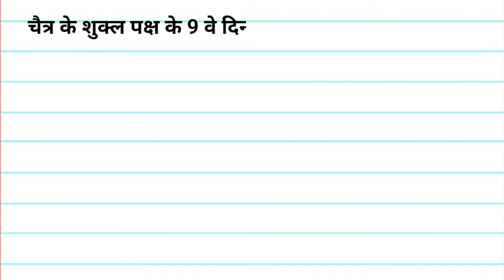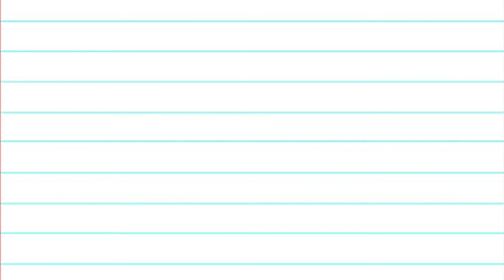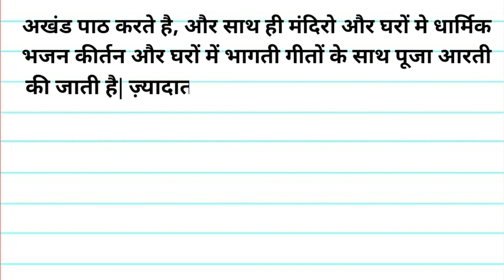Ram Navami par nibandh hindi mein |Essay on Ramnavami in hindi |Ramnavami paressay| रामनवमी पर निबंध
दशहरा पर 20 लाइन निेबंध | Dussehra Par Nibandh |
Dussehra Essay in Hindi | Essay On Dussehra in Hindi

रामजवमी पर निबंध

रामनवमी एक बहुत ही धार्मिक और पारंपरिक हिंदू त्योहार है
इस त्यौहार को पूरे भारत में बहुत ही हर्ष और उल्लास के साथ
मनाया जाता है| रामनवमी का पर्व अयोध्या के राजा दशरथ और
रानी कोसाल्या के पुत्र श्री राम के जन्म की खुशी में मनाया जाता है।
श्री राम को भगवान विष्णु जी के 10 अवतार के से 7 वाह अवतार
माना जाता है| हिंदू कैलेंडर के अनुसार प्रति वर्ष रामनवमी का दिन

दशहरा पर निबंध 20 लाइन
dussehra par nibandh
dussehra essay in hindi
essay on dussehra in hindi
दशहरा पर निबंध हिंदी में

20 lines on dussehra in hindi
dussehra par nibandh hindi
dussehra 20 lines in hindi

दशहरा पर 20 लाइन निबंध

20 lines essay on dussehra in hindi
essay on dussehra

dussehra par nibandh in hindi

राम नवमी पर निबंध Ram Navami par nibandh| राम नवमी पर
निबंध हिन्दी में | Ram Navami
knowledge hub application

Essay_in Hindi

राम नवमी पर निबंध

राम नवमी पर निबंध हिन्दी में